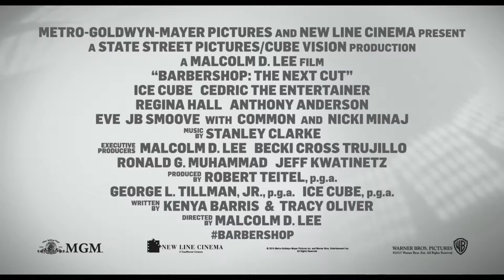Barbershop׃ The Next Cut Official Trailer #1 2016 Ice Cube, Nicki Minaj Comedy HD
It’s been more than 10 years since our last appointment at Calvin’s Barbershop. Calvin (Ice Cube) and his longtime crew, including Eddie (Cedric the Entertainer), are still there, but the shop has undergone some major changes. Most noticeably, our once male-dominated sanctuary is now co-ed. The ladies bring their own flavor, drama and gossip to the shop challenging the fellas at every turn. Despite the good times and camaraderie within the shop, the surrounding community has taken a turn for the worse, forcing Calvin and our crew to come together to not only save the shop, but their neighborhood.